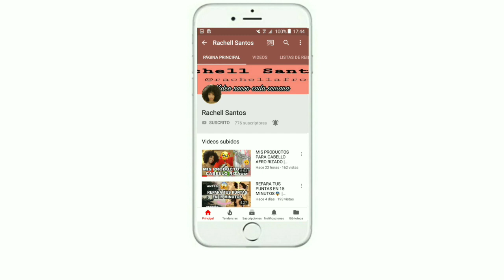PEINADOS FÁCILES Y BONITOS PARA NAVIDAD Y AÑO NUEVO🔥😎💅 CABELLO AFRO RIZADO| Rachell Santos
BIENVENID@S

FELIZ NAVIDAD ❤️❤️❤️

En este video te muestro 10 opciones de peinados elegantes, bonitos y súper fáciles para esta navidad y año nuevo.